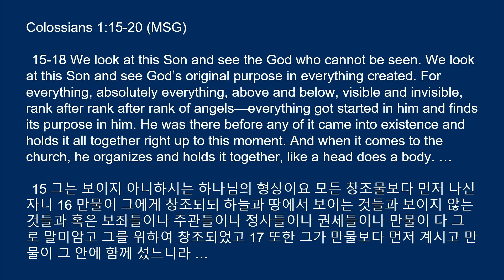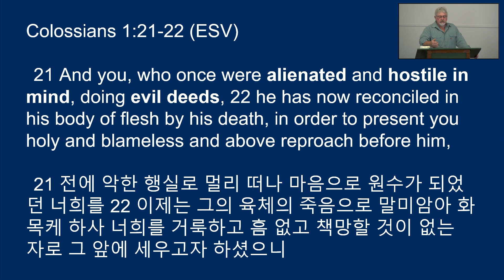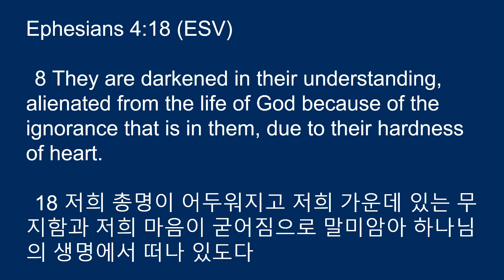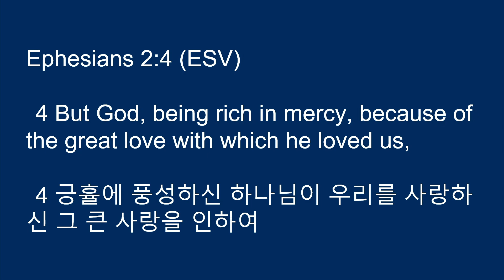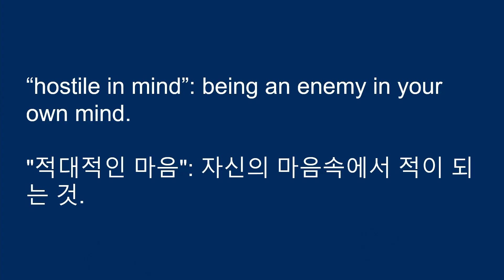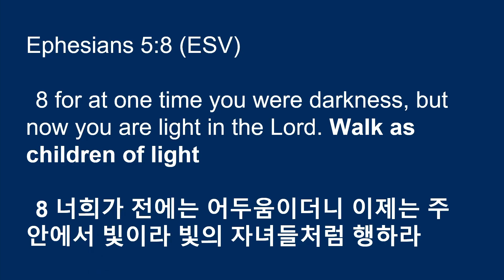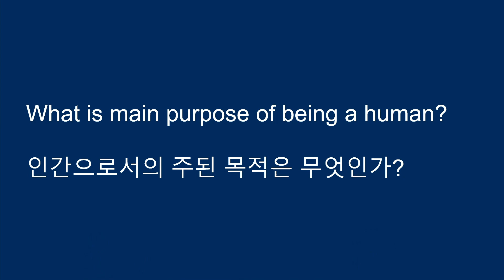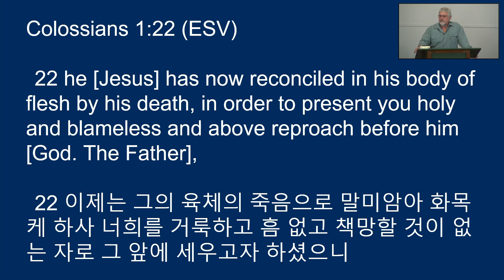2024 09 08 Alienated, and hostile in mind, and deed. / 소외되었고, 마음과 행동이 적대적이었습니다.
Colossians Series /  골로새서 시리즈
Colossians 1:21–22 / 골로새서 1:21-22
Various Scriptures